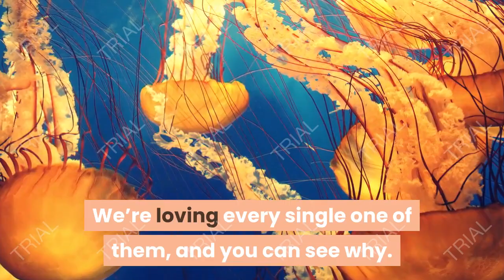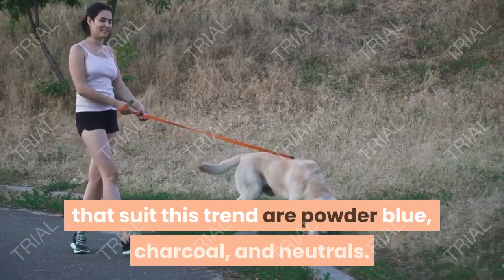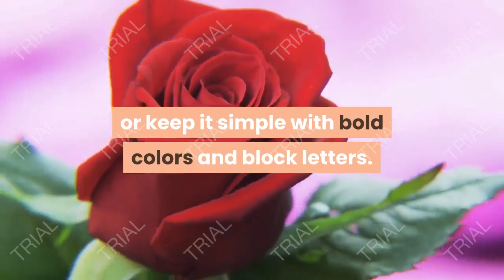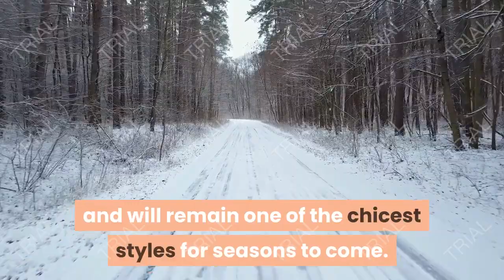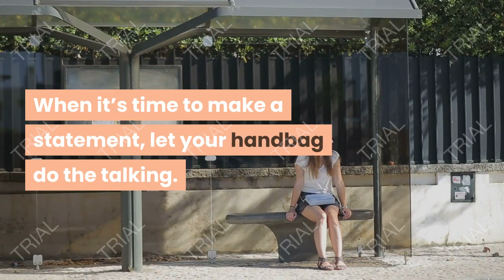top 10 fashion trends from springsummer 2021 fashion weeks ,fashion trend 2021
TOP 10 FASHION TRENDS FROM SPRING/SUMMER 2021 FASHION WEEKS, fashion trend 2021.
hile it’s been a quiet year for the fashion world, this season has unveiled seriously bold and stylish designs. Large and in-charge blazers, bold blue bags, and sleek face masks dominated Fashion Weeks over the last few weeks. This year, some of the most influential decades have played a huge role in this season’s looks. We’re loving every single one of them, and you can see why. From Paris to Milan, find serious style inspiration with the top fashion trends spotted at SS21 Fashion Weeks.

1. Oversized Shoulderpad Boyfriend Jackets.
Create a long line silhouette and play with shapes with an 80s-inspired oversized boyfriend blazer. With the help of shoulder pads, this outerwear cinches in your waist and elongates your legs. Rock this look with a pair of straight-leg trousers or leather shorts for an ultra-modern style – colors that suit this trend are powder blue, charcoal, and neutrals. You can easily dress this up or down for an effortlessly chic aesthetic.
2. Black Face Masks.
When it comes to protecting yourself, you may as well do it beautifully. These sleek black face masks match almost any outfit you wear, and they offer great coverage for your nose and mouth. Opt for a silky fabric for easier breathing or choose something with embellishments if you’re feeling fancy. The beauty behind this face-covering is the limitless styling opportunities that come along with it. Wear anything from a red trench coat to a color-blocking suit and look exceptionally stylish. From an accordion-style to a traditional shape, there are so many choices that will keep you and others safe.
3. Head Scarfs.
Taking inspiration from the 50s and the 60s, this sleek fashion trend is coming back in a big way. Headscarves protect your hair and add a finishing touch to your outfit without overdoing it. Choose from a silky design with floral motifs or intricate patterns, or keep it simple with bold colors and block letters. When styling this accessory, you can wrap the fabric under your chin in a loose knot, or have it hanging off the back of your head – mix things up by wrapping it around your neck or let it dangle from your bag. Channeling your inner Grace Kelly has never been easier with this classic go-to item.
4. Sorbet Pastel Tones.
Another trend that has continued to dominate this year has been pastel tones. These sorbet-inspired colors are the perfect option for summer and they suit a wide variety of skin tones. Choose from a boiler suit in cool mint green or an oversized trench coat in soft lavender – better yet, try them both simultaneously. Suits and separates in the soft and buttery hues elevate your overall aesthetic and will remain one of the chicest styles for seasons to come.
5. Yellow Bags.
This season yellow bags have taken over the runways and the streets. This trend is easy to replicate and it is timeless – choose a small clutch to spice up an outfit or find a mustard tote for your daily needs. There are so many shades to choose from that suit your taste, and they look incredible when paired with other vibrant hues or a monochromatic ensemble. Opt for an amber structured handbag with an all-white get-up, or a sleek canary baguette for a night out.
6. Folk Inspired Coats.
Go all out this season with these beautiful and intricate folk-inspired coats. When the temperature starts to drop, add some layers of delicate embroidery and lace to keep your outfit hot. The intricate tapestry on each piece of outerwear looks great with a monochrome black or brown ensemble, or choose it in a series of other colors for a bright and interesting choice. This trend is easy to style and looks fantastic on every body type.
7. White Knee High Boots.
Swing it back to the ’60s with this classic gogo dancers inspired item of footwear – white knee-high boots. Taking its inspiration from the Youth Revolution in the mid-century, this Nancy Sinatra-approved look is a chic way to elevate your outfit. Wear it with a patterned mini dress or skirt, a rollneck, or a funky pair of leggings. This season, opt for a slouchy style for an effortless feel or keep it sleek and tight for a sexy touch.

fashion,
fashion nova,
fashionable,
fashion figure,
fashion 1920,
fashion men,
2000s fashion,
fashion design,
fashion pulis,
fashion q,
fashion institute of technology,
fashion trend 2020,
fashion show,
fashion quotes,
fashion magazine,
fashion jewelry,
fashion business,
fashion trend,
fashion style,
fashion 2020,
fashion,
fashion nova,
old fashion,
80's fashion,
90's fashion,
80s fashion,
90s fashion,
70's fashion,
fashion of the 1920s,
1920's fashion,
fashion nova men,
fashion figure,
fashion to figure,
70 fashion,
70s fashion,
cato fashion,
cato's fashion,
fashion 1920,
fashion 1920s,
1920 fashion,
fashion near me,